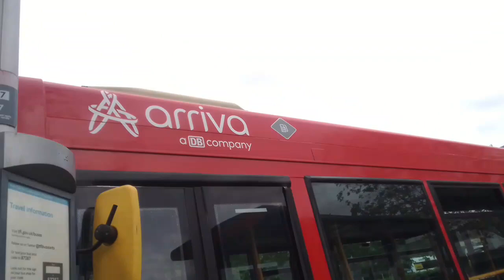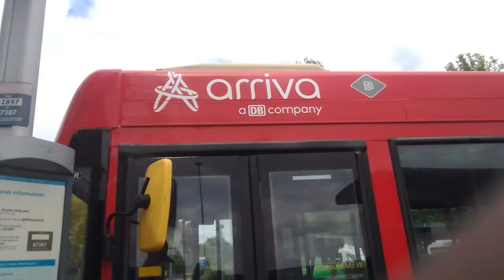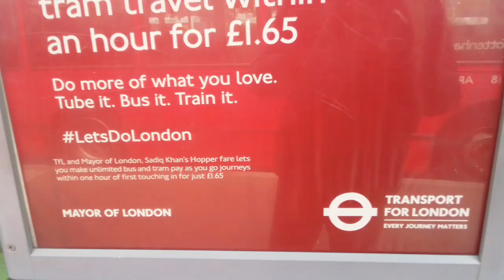AL EN18 On Bus Route 318 (8)